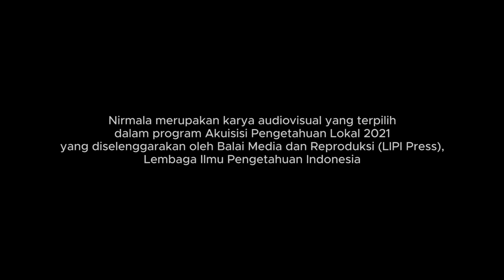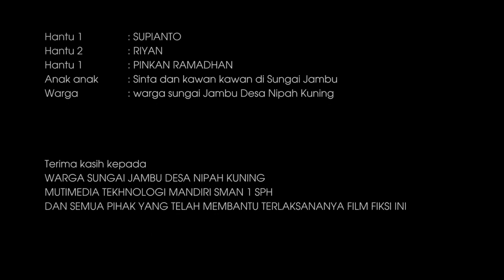Nirmala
Sebuah mitos yang dipercayai oleh masyarakat Sungai Jambu, Kalimantan Utara terkait pantangan orang tua zaman dahulu dan teror  kemunculan kura-kura raksasa atau "Puake Lelabi Putih" berubah menjadi kisah nyata yang dialami oleh sekelompok pemuda yang merupakan warga di sana. Ketika telah diperingatkan akan pantangan untuk tidak merusak sungai dan menyetrum ikan, salah seorang dari mereka harus merasakan sebuah  kejadian mengerikan yang menimpanya karena ia sempat  terpikat dengan ajakan kawan-kawannya untuk ikut menangkap ikan dengan menyetrumnya, melanggar pantangan yang ada. Di situ lah teror dari sosok yang mengerikan muncul  dan mengejar mereka sampai  berujung kembali ke sungai, memberi mereka balasan yang setimpal.

Nirmala merupakan karya audiovisual yang terpilih dalam Program Akuisisi Pengetahuan Lokal 2021 yang diselenggarakan oleh Balai Media dan Reproduksi (LIPI Press), Lembaga Ilmu Pengetahuan Indonesia.